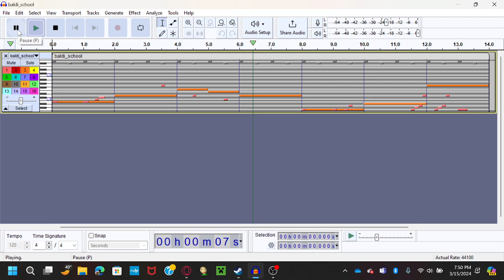mus_School Midi in Audacity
Mostly for my friends but for you guys too! this midi is surprisingly accurate